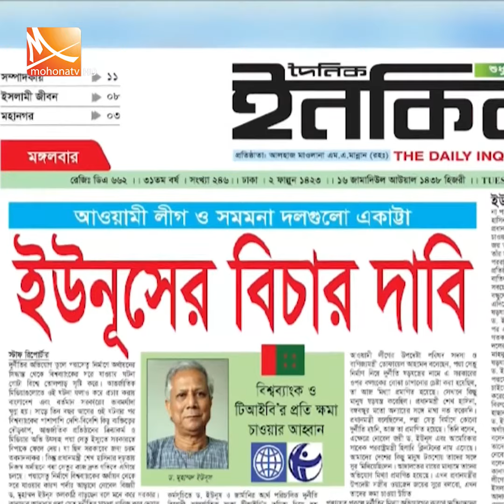পদ্মা সেতু নিয়ে ষড়যন্ত্রকারীদের খুঁজে বের করতে কমিশন গঠনের নির্দেশ হাইকোর্টের | Mohona Tv News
পদ্মা সেতু নির্মাণ চুক্তি নিয়ে দুর্নীতির মিথ্যা গল্প সৃষ্টির নেপথ্য ষড়যন্ত্রকারীদের খুঁজে বের করতে কমিশন গঠনের নির্দেশ দিয়েছেন হাইকোর্ট। সেই সঙ্গে দুমাসের মধ্যে প্রতিবেদন দিতে বলা হয়েছে। পরবর্তী আদেশের জন্য ২৮ আগস্ট দিন ধার্য করা হয়েছে।